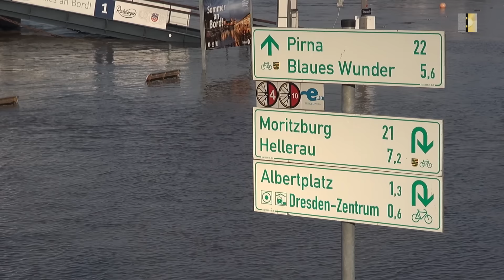Dresden - Situation an der Carolabrücke am 17.09.2024 - (Hochwasser III)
Als Dresdner Medienservice 8mm-dvd dokumentieren wir nahezu täglich die Situation um die eingestürzte Carolabrücke in Dresden.

Am 11. September 2024, gegen 2 Uhr 59 , ist die Carolabrücke in Dresden teilweise eingestürzt. Durch den Zugang zu unveröffentlichten Filmaufnahmen aus der Bauzeit (1967–71) der Brücke und die Nähe des Ereignisses haben wir beschlossen, diese außergewöhnliche Situation zu dokumentieren.

Heute (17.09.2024) waren wir am Nachmittag mit der Kamera von der Albertbrücke aus auf beiden Elbufern unterwegs.

Da offizielle Tondokumente fehlen, haben wir heute einen kreativen Ansatz gewählt: Wir haben den Kommentar selbst eingesprochen. Daher auch der Zeitverzug bei der Veröffentlichung des Beitrags.

Die meisten der gesprochenen Informationen entstammen der Website von Radio Dresden An dieser Stelle möchten wir uns auch herzlich für die bisherige gute Zusammenarbeit bedanken!

Wir planen definitiv weitere Videos zur Situation an der Carolabrücke. Zunächst werden wir jedoch eine Pause einlegen, da sich die Aufnahmen ansonsten zu sehr ähneln. Richtig interessant wird es sicherlich, wenn das Hochwasser zurückgeht und die Abbrucharbeiten an der eingestürzten Brücke weiter voranschreiten.

Bei den Kommentaren bitte an die Netiquette halten!

Wir sind der Überzeugung, dass die Aufnahmen vom Ende der Brücke und dem gleichzeitign Hochwasser für sich sprechen!